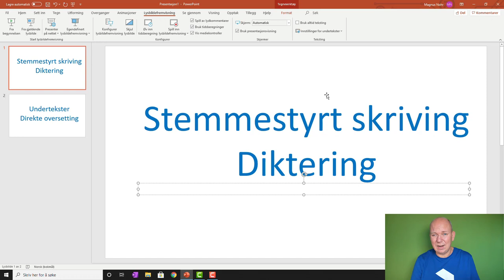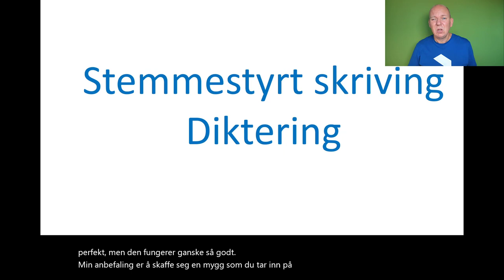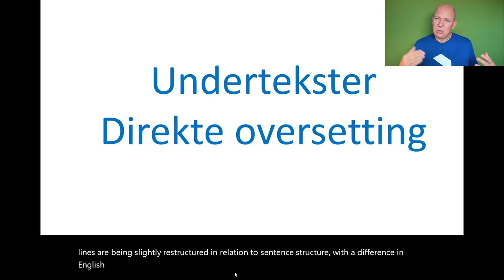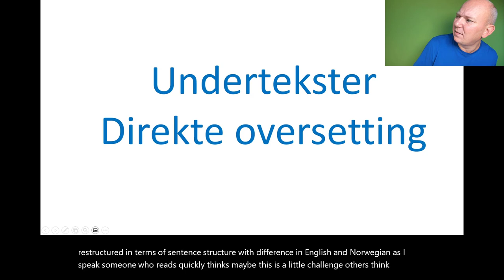Automatisk transkribering av undertekster i PowerPoint